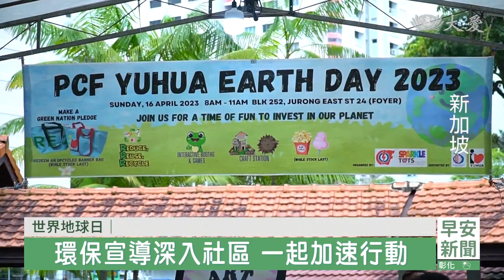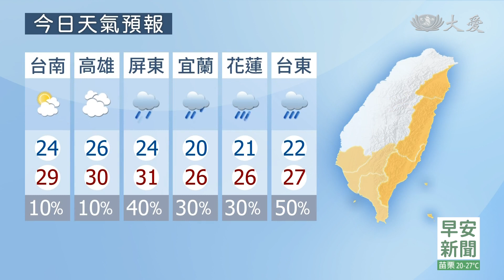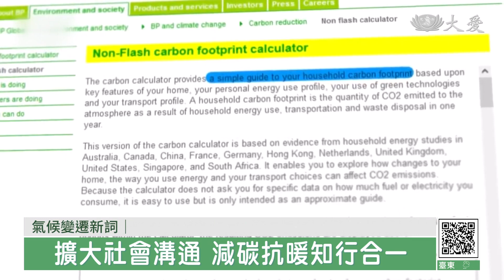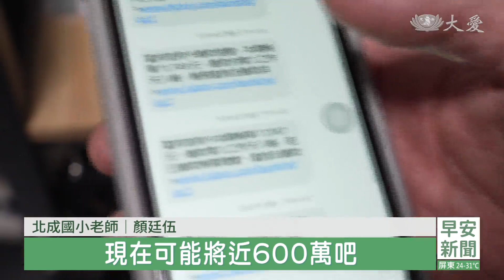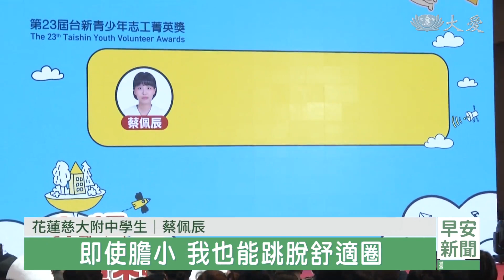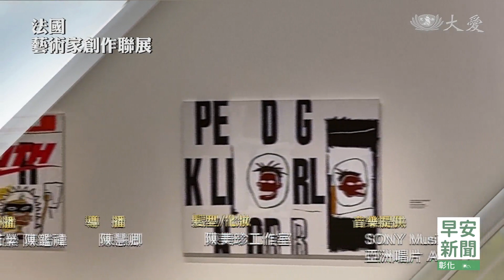大愛新聞 2023-04-23 0630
00:00 - 新聞片頭 00:50 - [國際] 澳洲打工度假遇車關 3名台灣人喪命
02:14 - 走過布雷斯林火 影片記錄看不見的感動
05:03 - 智利食農教育從吃開始 志工贈食材種善苗
06:37 - 新加坡環保宣導 單車發電提倡節能
08:16 - 慈濟岡山園區免廢市集 珍惜物命尋第二春
17:08 - 奈比多│//
18:08 - //
21:26 - 不惜高價添購攝影器材 親鄉愛土從小扎根
24:50 - 青少年志工菁英獎 慈濟學子獲殊榮
29:42 - 推廣蔬食.分送有機土 生命科學農場廣結好緣
34:42 - 協助打疫苗贈物資 印尼媒體表彰慈濟
09:42 - 全台走透透！有需要從不推辭 投身志業立弘願